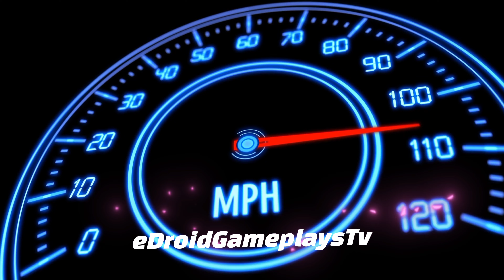Car Parking Game: Parking Simulator 3D #04 Android Gameplay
Hello! Guys, 🙋‍♂️What's up?  In this video, I am playing Car Parking Simulator Girls (Car Parking Game: Parking Simulator 3D #04 Android Gameplay). Girls' parking games are a very interesting and exciting type of free game. With girl's parking games you can learn how to park a car most easily and effectively. In girl's parking games you need to follow the arrows that appear on the screen, which will lead you to the parking spot. If you crash your car in girls' parking games, you will fail to complete the level. Girls' parking games are very similar to the games for boys, but with girls' parking games you can choose between different types of vehicles, such as a Mini car, a sports car, and more. In girl's parking games you will find many levels and challenges. After you master the art of parking a car in girls' parking games, you can become a real parking expert in real life as well.

Game Highlights
CAR PARKING SIMULATOR: GIRLS: Girls, the parking game which was developed for you is available. Woman character, high-quality models, and car interior. Improve your driving skills with various entertaining parking tracks. With the update, customize your car as you wish, with new cars, new levels, and custom colors. Enjoy a pleasant and realistic driving experience with new parking features. Unlock new cars and start driving the car you like as you complete levels from easy to difficult. Improve your maneuverability thanks to the educational features of the game. In this simulation, you can learn how to maneuver and park a car in real life. Prove your skills by completing levels more than 300 without a car crash. Play the levels easy to difficult and experience full of fun. The skills that you gain by completing hard levels support the driving school. Show your driving experience with your cute hatchback car. Customize your car as you wish. You can paint your car your favorite color freely with various color options. Park it with modern racing cars for girls.

NEW LEVELS: 300 levels! A total of 300 levels, designed from easy to difficult, are waiting to be completed. We have prepared various tracks for you so that your gaming pleasure is not interrupted. You can improve your driving skills by completing all tracks. As you complete levels, you unlock new cars. Added e92 m3 sports car and golf hatchback car.

PARKING SENSOR: A parking sensor feature has been added with the update. Now you can avoid collisions while playing challenging levels by receiving visual and audio notifications on the parking sensor. If you want, you can turn this feature off during the game or simply turn off the "beep" sound.

CAMERA MODES: It is easier to drive your car thanks to the new camera modes. With the automatic camera mode, when you are close to collision, switch to top camera mode to dominate the track. During the game, you can adjust the camera modes as you wish.

NEW CARS: Added realistic racing cars for girls. High detailed and popular new cars in the type of hatchback and sedan have been added. Girls, start the game by choosing any of the newly added cars you will love! Change the look of your car with a variety of customizable paints. Driving experience with a real car and ultimate driving features.

Despite the city parking lot and skyscrapers, various cars, and huge 300 levels, Car Parking Simulator: Girls' game has a very low APK size. It takes up little space on your phone or tablet.